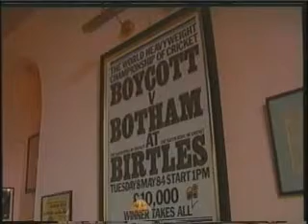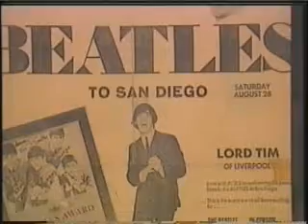From The Beatles To Botham Part 1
The promotional video for Tim Hudsons book "From The Beatles To Botham and The B.S. In Between. How the "Millionaire Hippie Artist" went on tour with The Beatles, discovered The Moody Blues, Created the Birtles Bowl Cricket Grounds and showed Ian Botham how to live like a millionaire.The first British DJ in America.Part 1